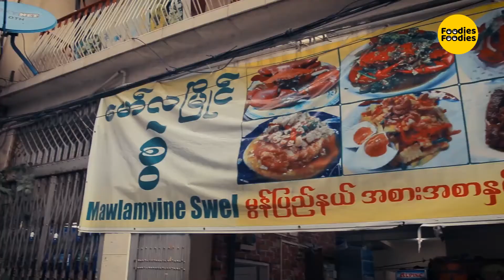Foodies Foodies Eat Around EP.1 (Swel Mawlamyine Seafood)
မွန်အစားအစာတွေကောင်းတဲ့ လသာ (၃)လမ်းက မော်လမြိုင် စွဲ
မွန်အစားအစာနဲ့ ထိုင်းအစာတွေကို ရန်ကုန်မှာပဲ တစ်ဝစားမယ်။
ဒီတစ်ခါတော့ မင်မင်က လမ်းမတော် (၃) လမ်းမှာ ရှိတဲ့ မော်လမြိုင် စွဲဆိုတဲ့ ဆိုင်အကြောင်းကို ပြောပြပေးချင်ပါတယ်။ ဒီဆိုင်လေးမှာ မွန်အစားအစာ ထိုင်းအစားအစာ တရုတ်အစားအစာတို့ကို စုံလင်စွာရရှိနိုင်ပါတယ်။

ပင်လယ်စာတွေကလည်း လတ်ဆတ်ပြီး အရမ်းလဲစားကောင်းပါတယ်။
အစားသောက်ကောင်းကောင်းလေးတွေကို ကြိုက်နှစ်သက်သူတွေအတွက်ကတော့ မဖြစ်မနေတခါလောက်တော့ သွားရောက်စားကြည့်သင့်ပါတယ်။ မင်မင်တို့ ဒီ video လေးကို Covid 19 ဒုတိယလှိုင်းမတိုင်ခင် ရိုက်ကူးထားခြင်းဖြစ်ပါတယ်နော်။ အားလုံးပဲ အိမ်မှာပဲ နေကြပြီး ကျန်းမာရေးဂရိုစိုက်ကြနော်။ ဒီကပ်ဆိုးကြီးပြီးတာနဲ့ မင်မင်တို့ ကမ္ဘာပတ်ပြီးစားကြမယ်နော်